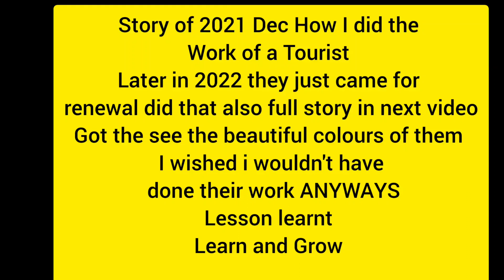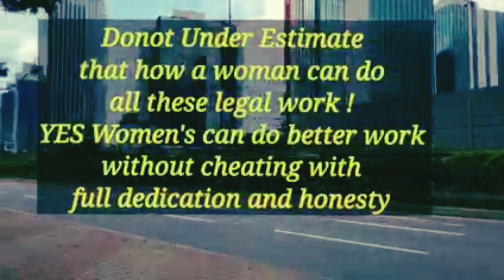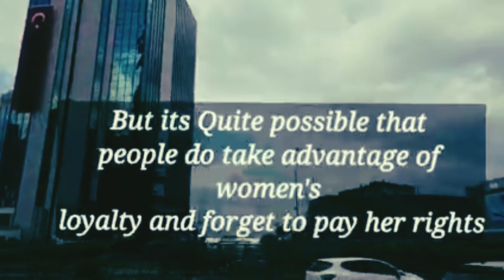JOB in Istanbul| Work from home Online Jobs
my work in istanbul
job in istanbul
trc turkish realestate resident

JOBs in Istanbul |Jobs Freelancer faith lessons learning

African Trade fair Videos